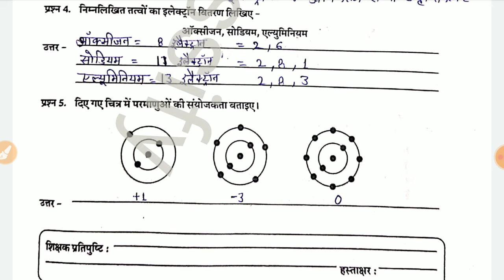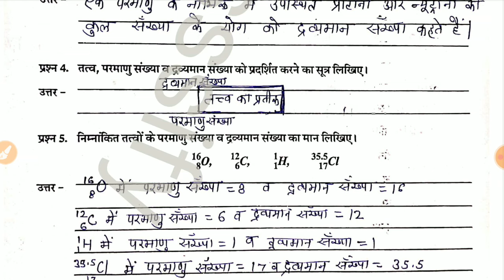कक्षा 9 उपचारात्मक शिक्षण कार्यपुस्तिका विज्ञान कार्यपत्रक 17,18 | Class 9 Science worksheet 17,18